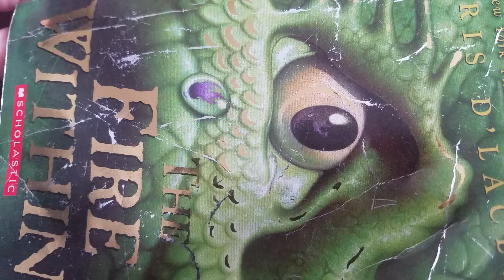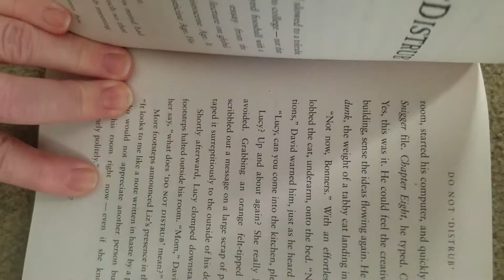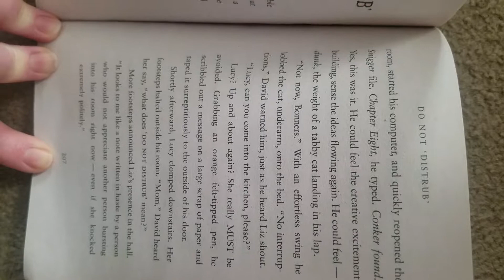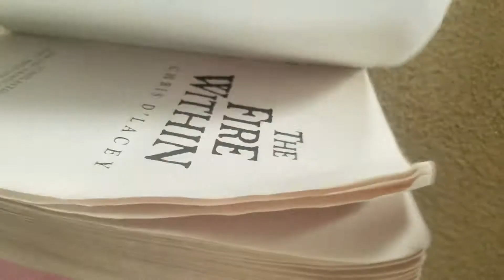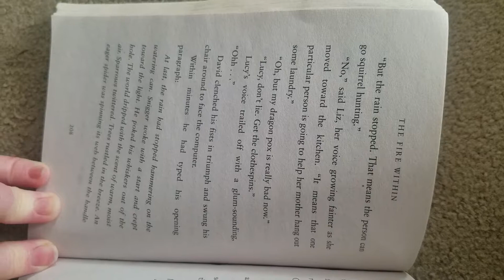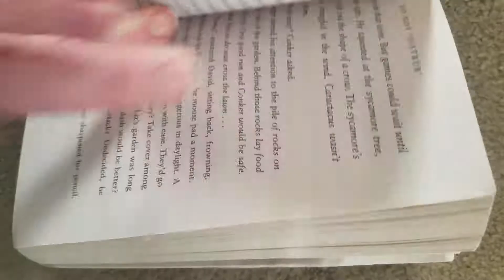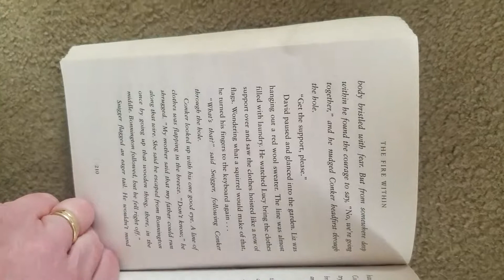The Fire Within - 206 Do Not Disturb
Reading The Fire Within